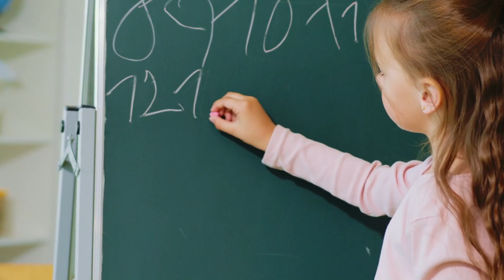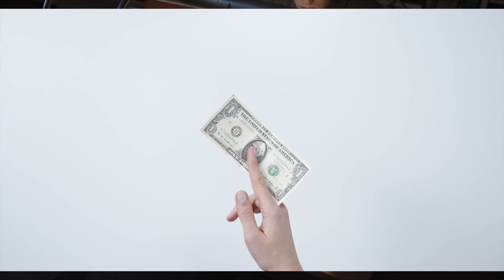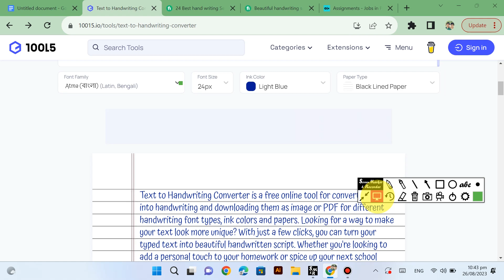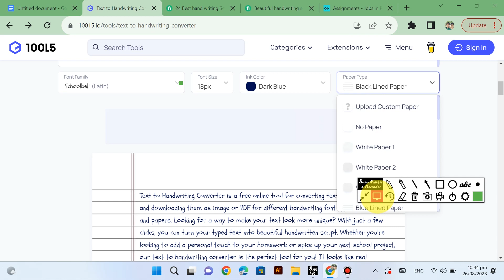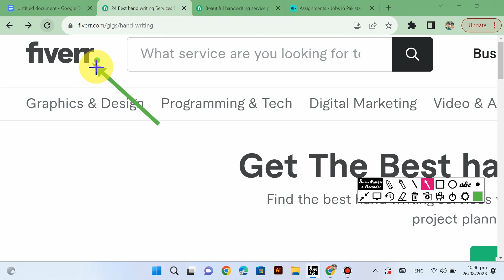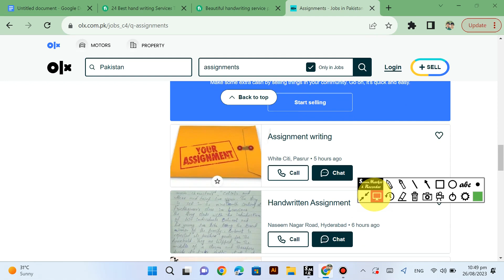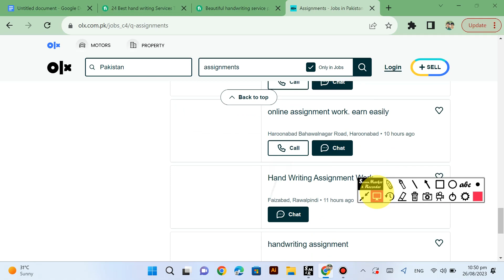Online earning by handwriting jobs for students /make money by handwriting jobs without investment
How to earn money from Amazon on mobile phone
My dear, passionate, beautiful and all sweet viewers Aslam o alikum!
 If you don't understand anything or any steps, feel free to write in the comments box. In sha Allah, I will try to reply you as soon as possible.
Check out the links to show your piyar on other social media platforms.